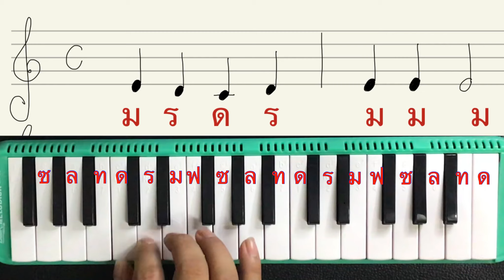สื่อการเรียนรู้ เมโลเดี้ยน1|เพลงหนูมาลี| เมโลเดี้ยน|มือใหม่หัดเล่นเมโลเดี้ยน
แค่ขึ้นต้นว่า หนูมาลีมีลูกแมวเหมียว ทุกๆคนต้องร้องอ๋อแน่นอน เมโลเดี้ยนนั้นเล่นง่ายมากถ้ารู้วิธีการวางมือ รู้จักโน๊ตเพลงที่จะบรรเลง คลิปนี้แนะนำ ตำแหน่งการวางนิ้วมือเพลงหนูมาลี สำหรับเมโลเดี้ยน#หนูมาลีมีลูกแมวเหมียว